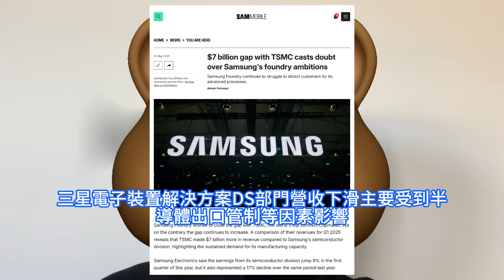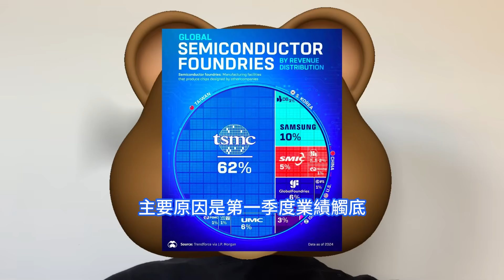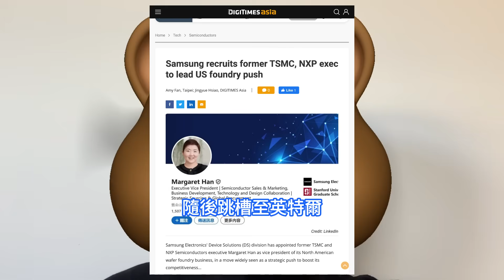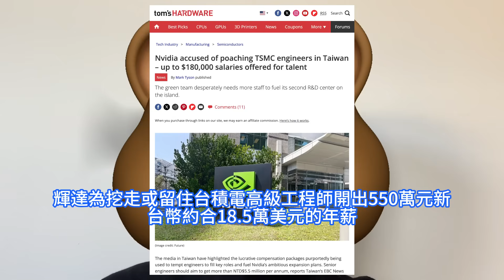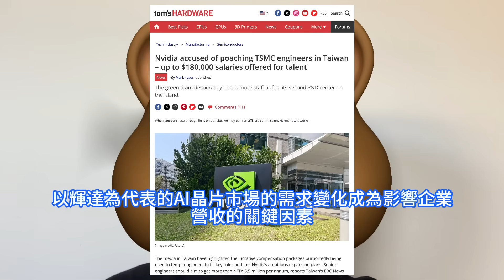兩頭挖爆！台積電慘遭輝達出重手極狠：重金狂吸晶片工程師，三星狂獵晶圓廠高管。半導體營收差距繼續擴大，人工智慧AI晶片市場成關鍵。佈局德克薩斯州大型生產基地，為開拓其代工業務延攬北美業務負責人。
作為HBM市場的後來者，三星目前尚未進入輝達NVIDIA供應鏈，這使其HBM業務未能有效提振整體業績。相比之下，台積電業績表現亮眼，主要得益於AI需求強勁，以及出於關稅考量而進行的晶片庫存積累。據韓國媒體Fnnews報道，三星電子為了強化晶圓代工業務的競爭力已經聘請了台積電前高管Margaret Han，擔任北美晶圓代工業務的負責人。輝達有望在台灣開設第二個研發中心。輝達需要最優秀的人才來充分利用這座新中心，而這筆資金成本不菲。台灣媒體措辭激烈，暗示輝達搶人。